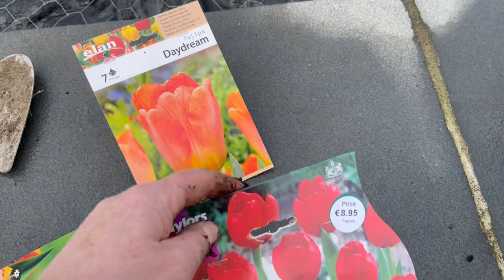Some quiet lite gardening as dogs play & bird sing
Thrilled to hear the woodpecker in the distance. Hopefully they’ll nest again somewhere on the farm.